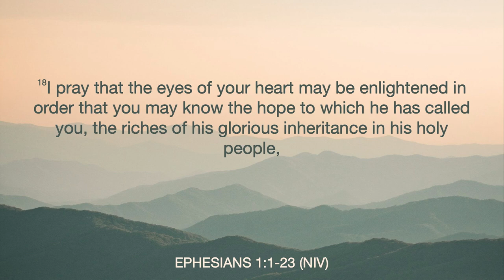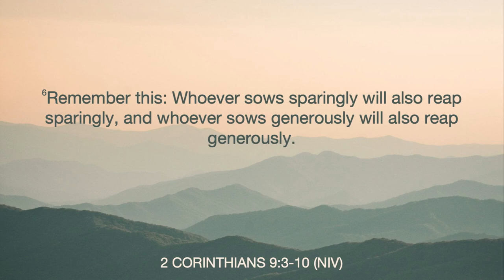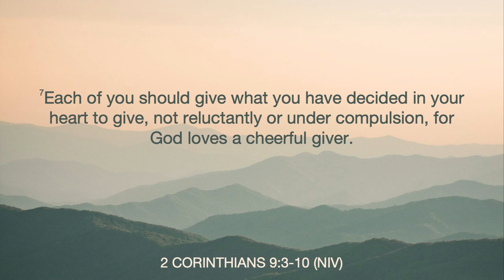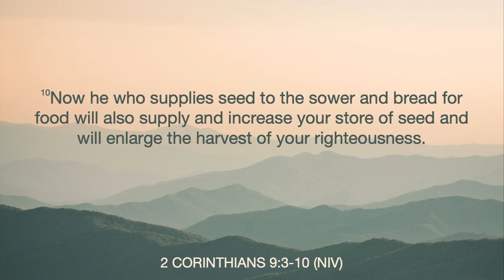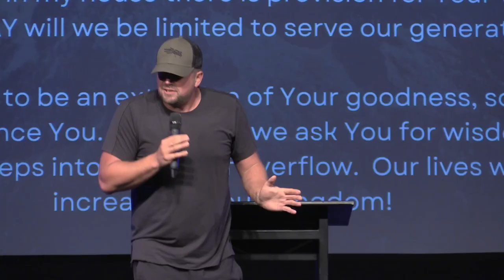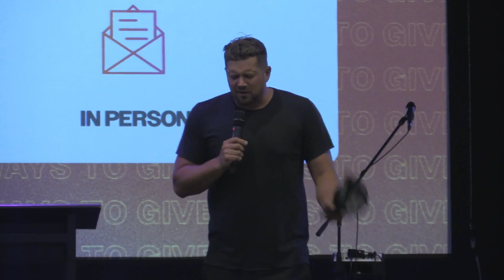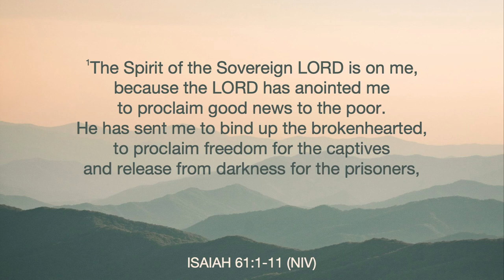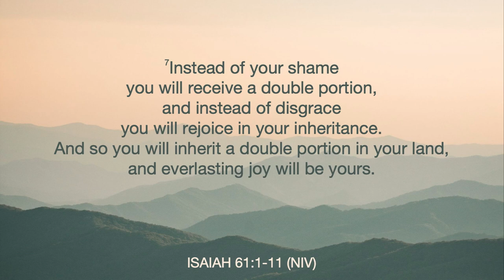Destined For His Purpose | Pastor Nate Schlegel | Wednesday, July 12, 2023